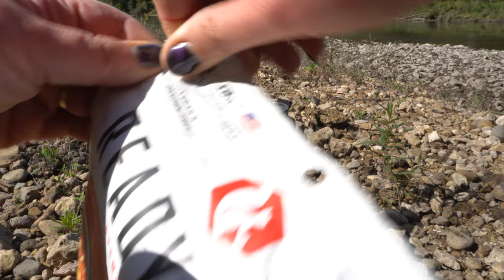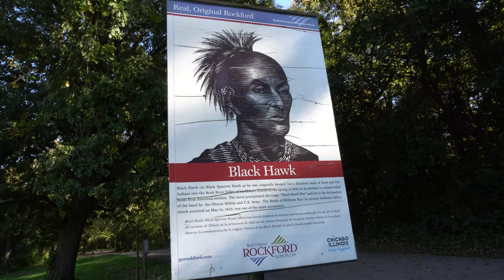Solo Calm Water Kayaking in Tucktec Folding Kayak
Join me for as I go calm water kayaking on the Kishwaukee River in Northern Illinois in the Tucktec folding kayak. This river is very shallow and calm most of the time and it is great for beginner kayaking. I have kayaked the Kish many times when I was a kid but it has been decades since I paddled it. Calm water kayaking is so good for the soul. I am so glad you are here to kayak with me!

Kayak Paddle
Paddling Illinois Guidebook
Seat Cushion
Water Shoes
Titanium Silverware
Titanium Water Bottle

Cameras and equipment used in this video:

Sony a6400
Sony Macro Lens
GoPro Hero 8
GoPro Hero 9
Rode Mic
Dell XPS 15
Phone Gimbal